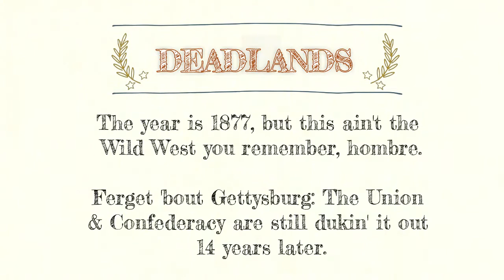Judas Steer Introduction Sequence